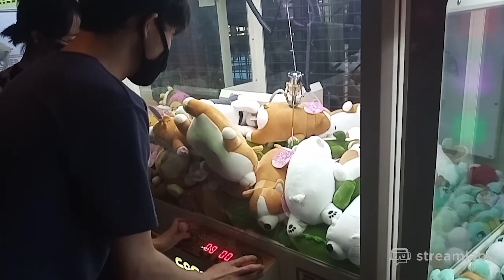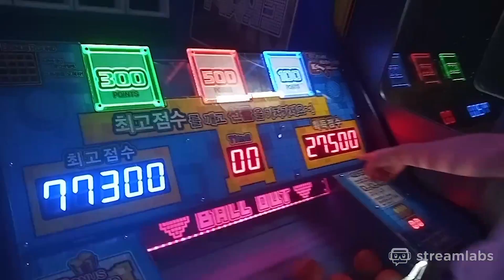야 이유란 너 나한테 관심있냐? : 철권 시그널 Ep.7